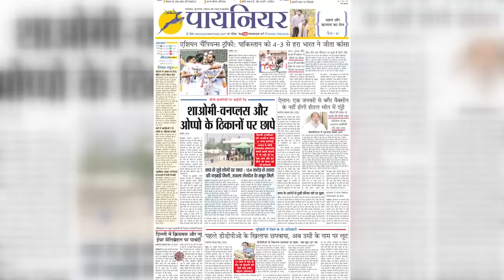कुलदीप बिश्नोई का भूपेंद्र हुड्‌डा को CHALLANGE, 'मैं एक साल भी मुख्यमंत्री बन जाऊं तो......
पूर्व विधायक कुलदीप बिश्नोई ने हिसार जिले के आदमुपर शहर में अपने कार्यकर्ताओं से मुलाकात की। इस दौरान कुलदीप ने कहा कि भाजपा जॉइनिंग के बाद पहली बार आया हूं। मनोहर लाल सरकार में तीसरा उप चुनाव है और इसे रिकॉर्ड तोड़ मतों से जीतेंगे। पहले दोनों उप चुनाव की हार भूला देंगे।
Former MLA Kuldeep Bishnoi met his workers in Adamupar town of Hisar district. During this, Kuldeep said that I have come for the first time after joining BJP. This is the third by-election in the Manohar Lal government and will win it with record breaking votes. First both will forget the defeat of the by-election.